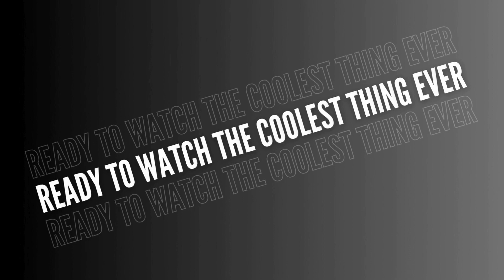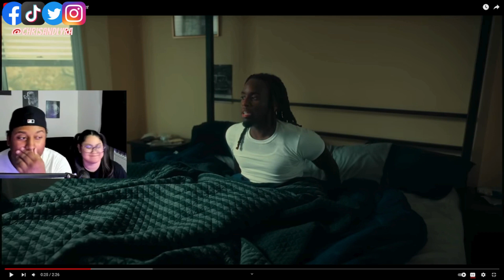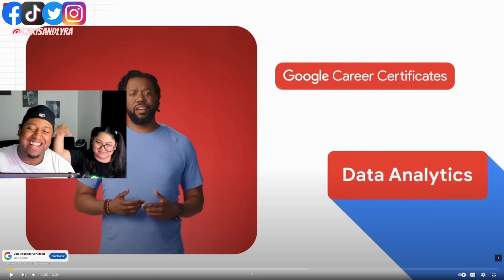KAI CENAT JUST DROPPED A BANGER!!🔥Elden Ring Marathon | Official Trailer | Couple Reacts